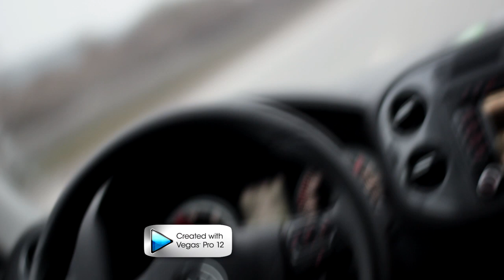Passion Session 2014 - PKFR Rostock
Ein (un)perfektes Video zu einem supergeilen Wochenende!
Ihr wart alle der Hammer! Wir hatten auch dieses Jahr wieder sehr viel Spaß und konnten uns von vielen anderen Athleten inspirieren lassen ... und Motivation sammeln!

Ein GROßES DANKESCHÖN vor allem an das ORGA-TEAM von Parkour-Bremen und pkspotblog!